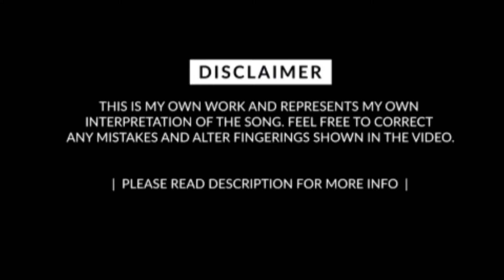Slam Dunk The Movie Chorus Theme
Follow our Facebook Page: BMZ TV

*Guitar Chords,Lessons and Covers.🎸
*Ukelele Chords,Lessons ans Covers.🎸
*Kalimba Lessons and Covers.

*💯original arrangment by: MKR of BMZ TV.

*Watch and you can learn Basic Chords in Guitar.

0:00 -Intro
0:11 -SLAM DUNK CHORUS
0:43 -SLAM DUNK CHORUS SLOMO WITH TABS
1:57 -OUTRO